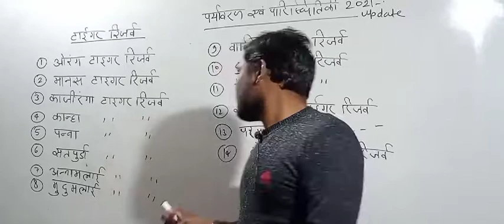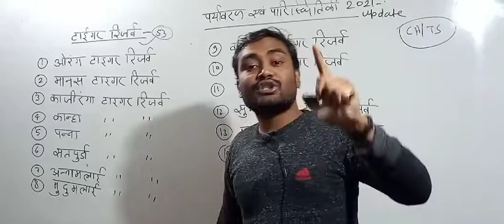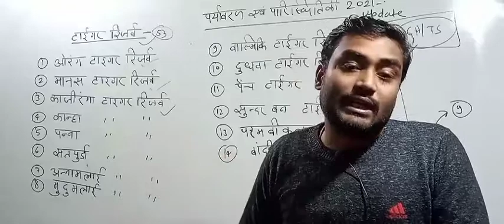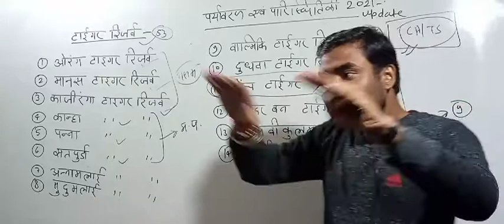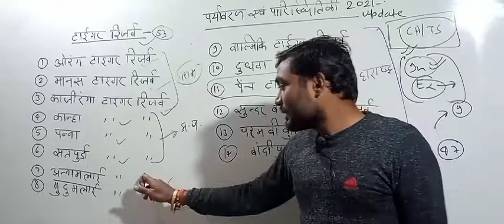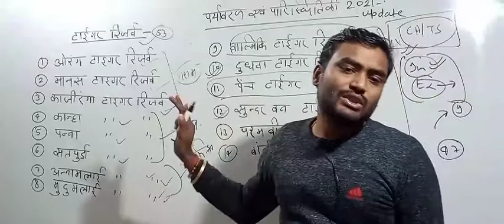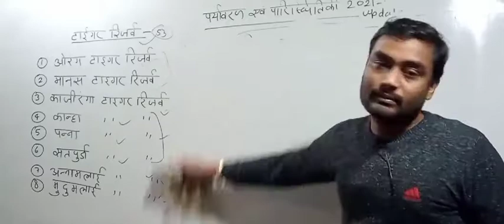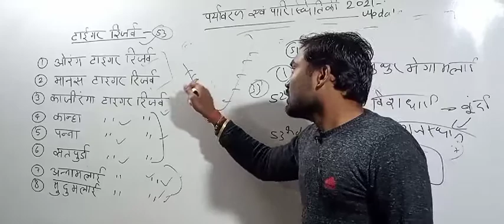पर्यावरण क्लास||🐯 टाईगर रिजर्व अपडेटेड लिस्ट 2021||53 टाईगर रिजर्व लर्न||uptet CTET STET upsssc BPSC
१) भावी शिक्षकों आपको यहां daily UPTET के मैथ, हिन्दी, CDP, environment , science के क्लासेज मिलते हैं

२) भावी शिक्षकों आपको यहां CTET , STET MPTET, etc exam के क्लास फ्री दिए जाते हैं, प्ले लिस्ट चेक कर सकते हैं

३) स्टूडेंट आपको डेली करेंट अफेयर्स के साथ टॉपिक वाइज करंट अफेयर्स श्रृंखला दीया जाता है, जो आपके आगामी exam के लिए महत्वपूर्ण भूमिका निभाता है

४) स्टूडेंट आपको EXAM से रिलेटेड सारी सूचनाएं भी दी जाती हैं

५) स्टूडेंट आपके सारे कन्फ्यूजन, exam के रिगार्डिंग कन्फ्यूजन को सॉल्व भी किया जाता है